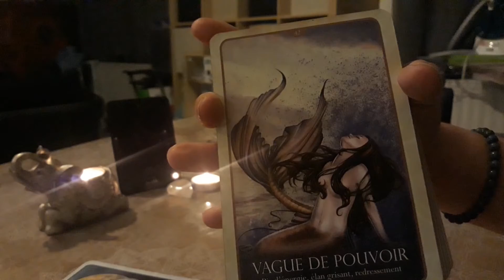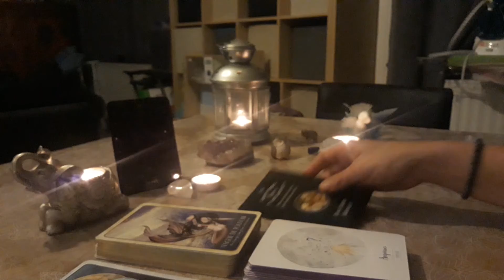♉ Taureau 🌚 énergie nouvelle lune octobre